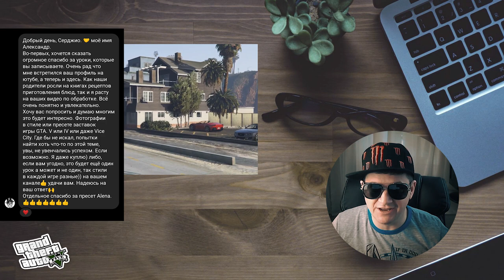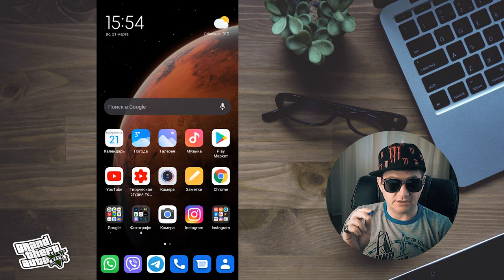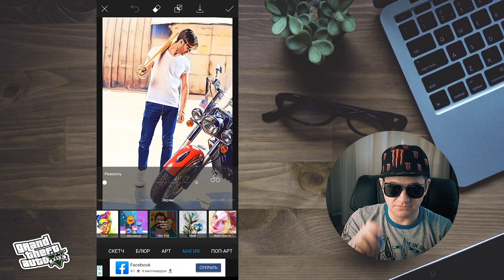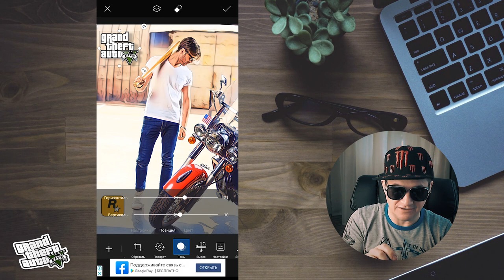Мобильная фотография / Обработка фото в стиле GTA за 2 Минуты / Портрет в стиле GTA V / ГТА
В этом видео мы на телефоне при помощи программы PicsArt обработаем фотографию в стиле GTA и даже добавим логотип игры, наш снимок с тобой станет точной копией заставки легендарной и культовой игры GTA